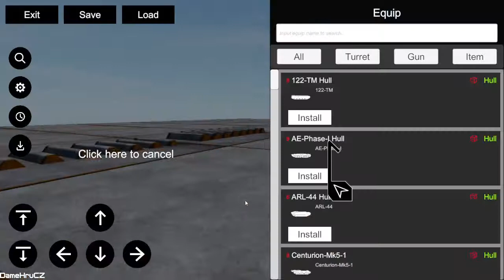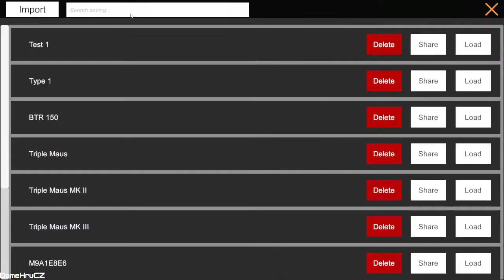panzer war : definitive edition šílené World Of tanks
Discord KylorenCZ(DámeHruCZ)#5325
Wargaming:DameHruCZSK
WarThunder:KylorenCZSK
Steam:HainzKurvafix